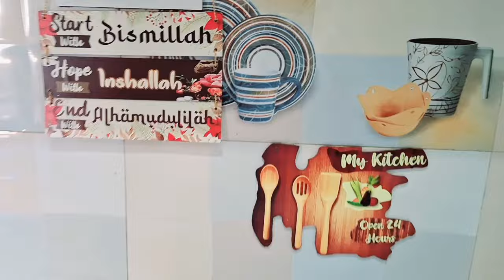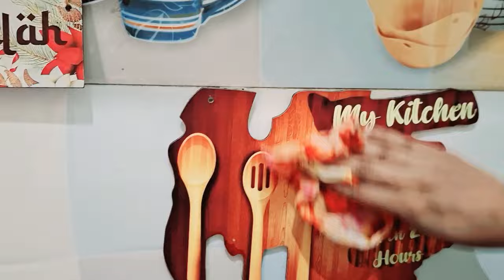Kitchen ki look change hogyi | kitchen cleaning vlog